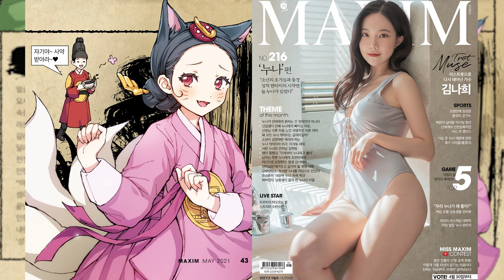Drawing a MAXIM : 패왕색 희빈 장씨 일러스트